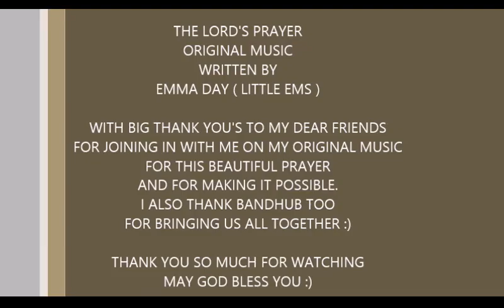THE LORD'S PRAYER - ORIGINAL MUSIC WRITTEN BY EMMA DAY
Hi everyone how are you all, i wanted to share this today, everyone has sung and played so beautifully on my original version of this beautiful prayer, i'd like to say a big thank you to dear friends for joining me with this song :) thank you all so much xxx